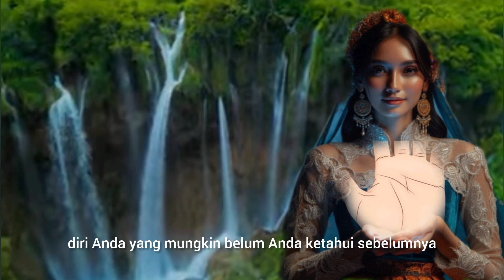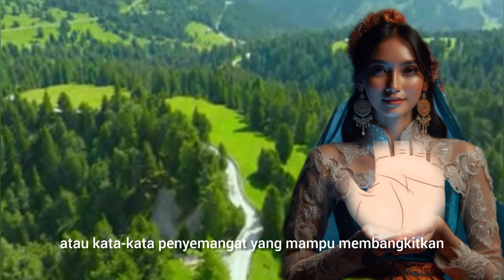SUNGGUH MENGEJUTKAN_INILAH MAKNA SPIRITUAL GARIS TANGAN HURUF M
Pada video kali ini saya akan membahas tentang makna spiritual tentang garis tangan huruf m.